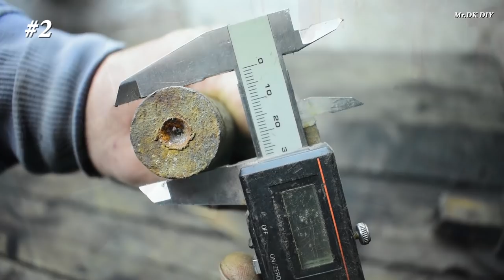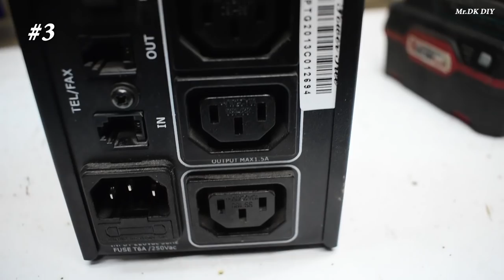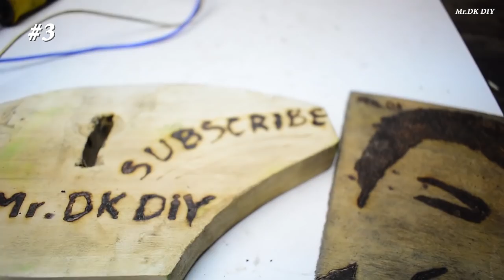3 TOP Really Useful DIY Ideas Made in the Garage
My channel include of guiding videos:
-DIY
-How to make
-Awesome ideas
-Tips.